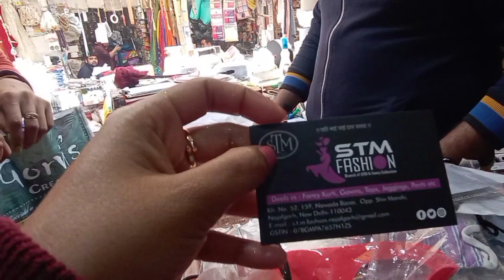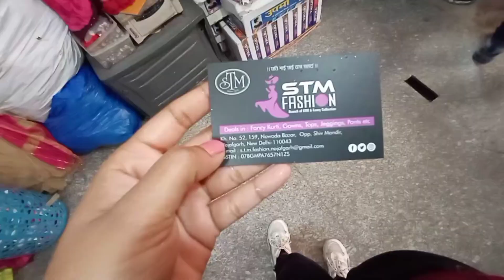Fancy Fabric Shops || Najafgarh Market || Delhi Market